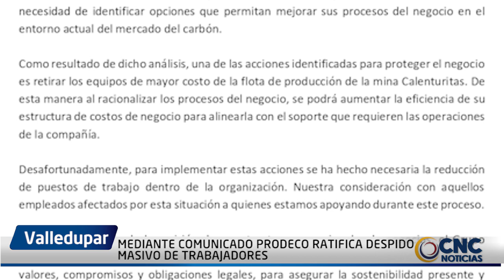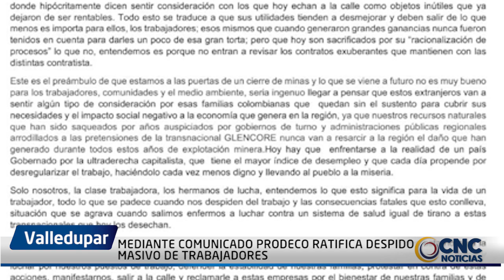MEDIANTE COMUNICADO PRODECO RATIFICA DESPIDO MASIVO DE TRABAJADORES